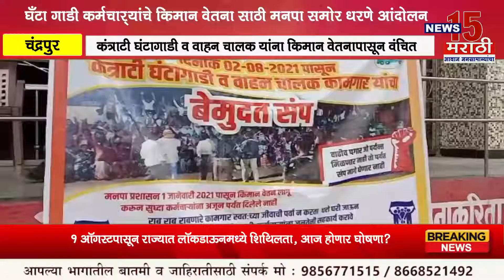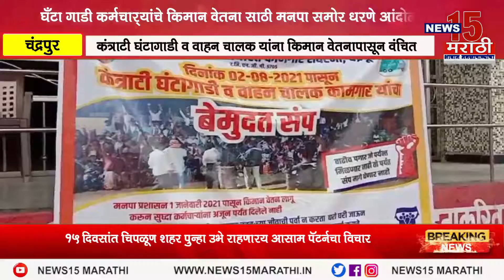चंद्रपूर I घँटा गाडी कर्मचाऱ्यांचे किमान वेतना साठी मनपा समोर धरणे आंदोलन I News15 मराठी